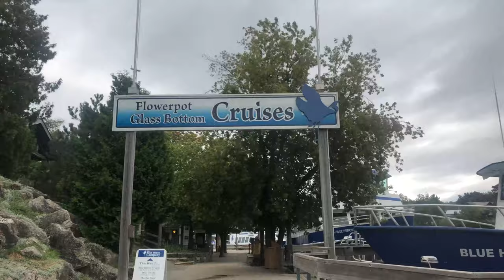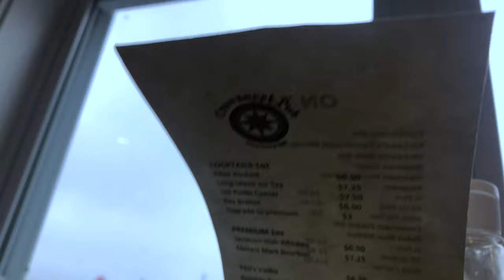The Bird House | Tiny Cabin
Hey guys. This is our first blog so please let us know what you thought. This was a short get away to the place where we got engaged.
Have a wonderful Wednesday and we will see you guys on Sunday for another video.